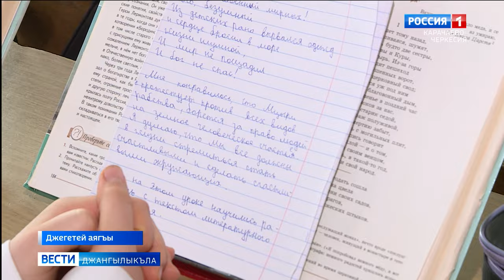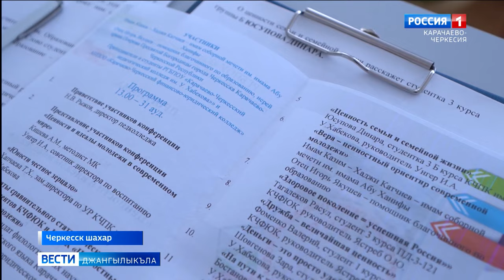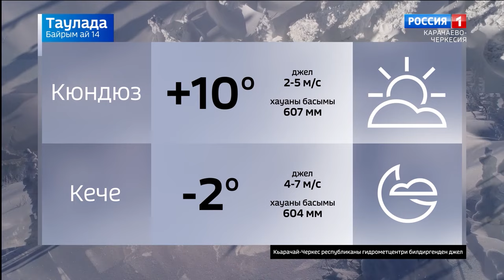Вести на карачаевском языке 14.02.2024